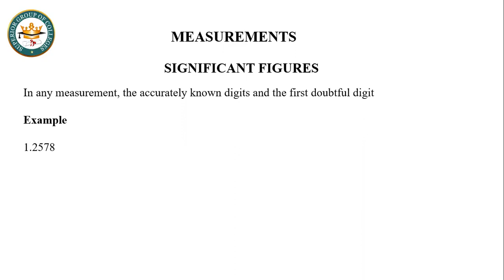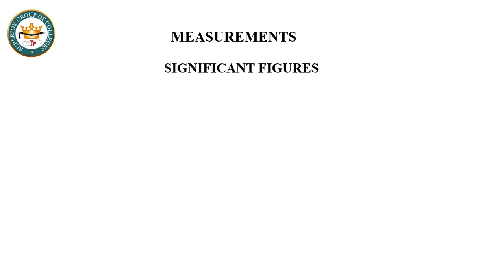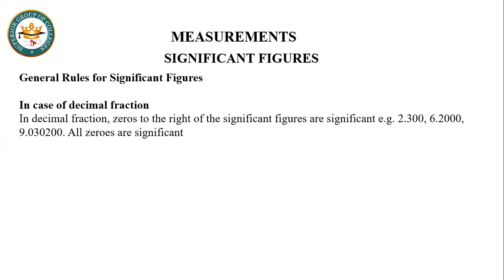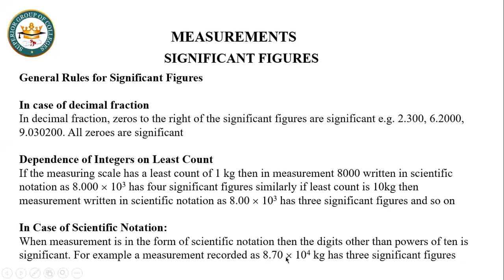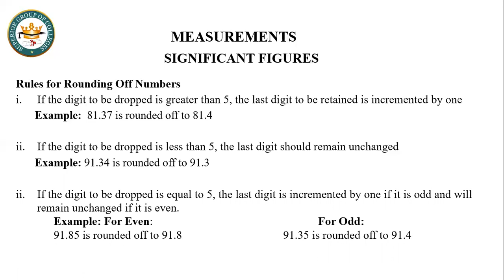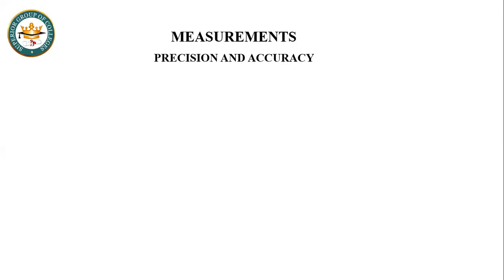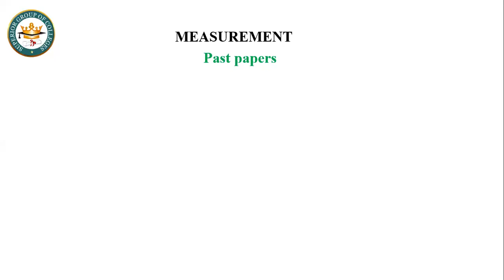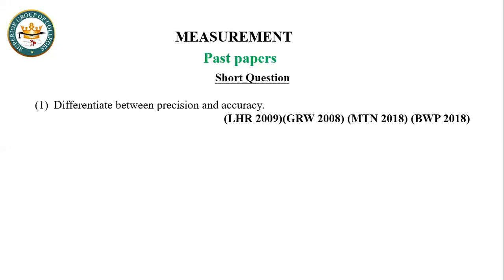Physics I | Measurements |Lecture # 4 SIGNIFICANT FIGURES+Precision and Accuracy | Education For All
Physics I | Measurements |Lecture # 4 SIGNIFICANT FIGURES+Precision and Accuracy |